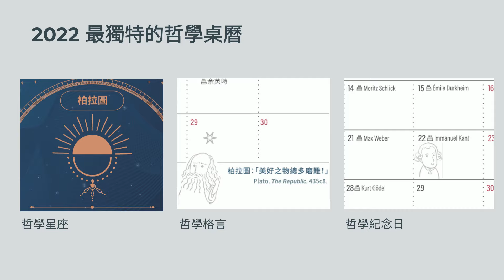2022 哲學星座桌曆 philosophical constellation 三角桌曆 哲學家生日行事曆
【2022 哲學星座桌曆✨】擁有充滿哲學味的 2022年！

🌟 哲學家思想性格星座圖
💫 每月哲學家格言
🎂 哲學家生日標注
💥 以哲學為主題的桌曆，適合給熱愛思考的你！

2021 年底前訂閱哲學新媒體【哲學上癮】、【熱愛智者】年繳方案，馬上獲得桌曆：

哲學星座 (philosophical constellation)，這個讓二十世紀哲學家們著迷的概念，將人類思想視為充滿星體的宇宙，不同作者、理論、理念、問題、文獻交織排列組合出不同的星座，在同樣的星空中描繪出不同性格的思想漫遊。

哲學家 Dieter Henrich 發展哲學星座的研究方法，用星座的概念來分析不同思想家之間的互動關係，把整個思想看作一個空間，而思想家作品之間的排列組合關係影響思想的創造與發展。

之後，傅柯在知識意志裡面也使用星座的概念來討論權力的交織對每個行動者的影響。

哲學星座桌曆

正面：根據哲學家思想特性所設計的哲學家星座圖與代表性格言。

    1月：柏拉圖
    2月：西蒙波娃
    3月：笛卡兒
    4月：康德
    5月：馬克思
    6月：沙特
    7月：傅柯
    8月：尼采
    9月：莊子
    10月：王陽明
    11月：朱熹
    12月：漢娜鄂蘭

背面：當月月曆、臺灣放假節日、哲學家生日、世界哲學日、部份哲學家頭像插圖、哲學家格言與出處資料。

    ．桌曆規格：約 200X180X75mm
    ．張數：13張，雙面印刷。
    ．紙台：精裝黑色紙台。
    ．裝訂：黑色雙線圈。
    ．材質：300P厚象牙紙（光感印刷）

2021 年底前訂閱哲學新媒體【哲學上癮】、【熱愛智者】年繳方案，馬上獲得桌曆：